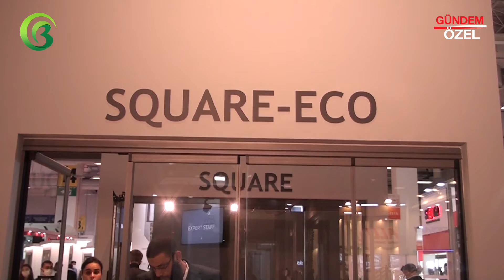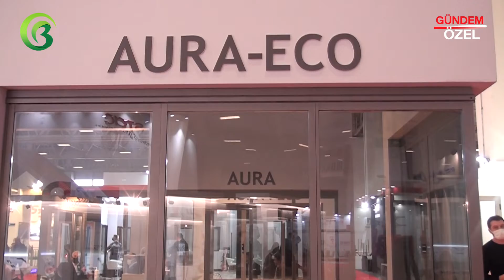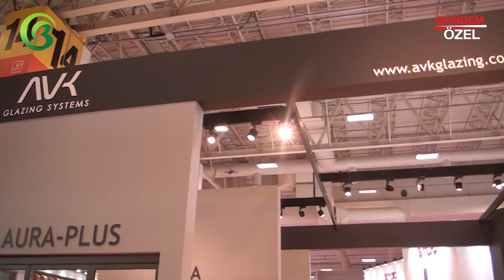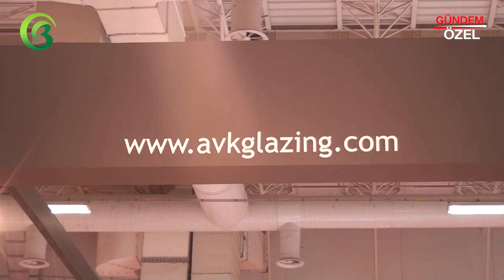AVK CAM BALKON SİSTEMLERİ - ALTINDAĞ / ANKARA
AVK CAM BALKON SİSTEMLERİ Firma Müdürü Fatih ŞAHİN, başarı ve faaliyetlerini Bursa Haber TV muhabirimiz Mehmet KUYUMCU' ya anlattı.